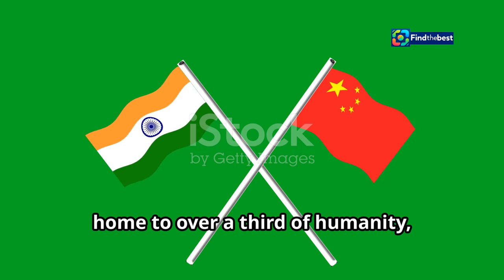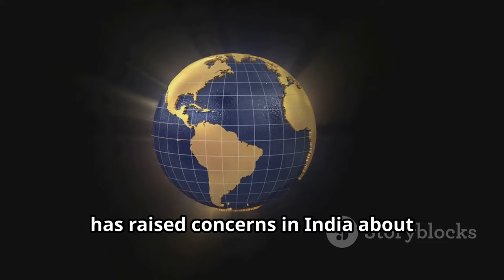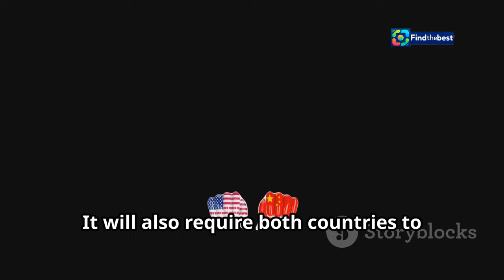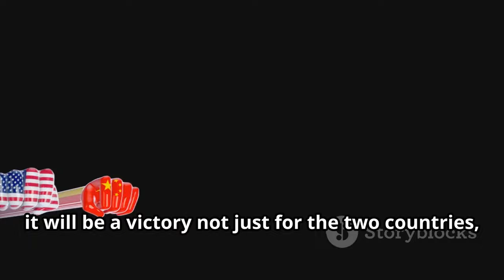Xi and Modi`s First Talks in Two Years: A New Era for India-China Relations?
OUTLINE:
00:00:00 A New Dawn in Asia
00:01:25 Breaking the Ice on the Roof of the World
00:02:46 A Legacy of Mistrust
00:03:54 The Promise of Partnership
00:05:33 Shaping the Global Order
00:06:49 A Delicate Dance
00:07:57 The Long Road to Reconciliation
00:09:03 A New Chapter for Asia and the World

🌍 **In a significant diplomatic turn, Chinese President Xi Jinping and Indian Prime Minister Narendra Modi are set to meet for the first time in two years!** 🤝 This crucial meeting will take place on the sidelines of the BRICS summit in Kazan, Russia. 🏛️

After a prolonged four-year border stalemate, the atmosphere is ripe for discussions aimed at strengthening ties between India and China. 🇮🇳🇨🇳 Join us as we explore the implications of this historic meeting and what it means for the future of India-China relations! 🌟

🗓️ **Key Highlights:**
- Overview of the border deal that led to this meeting 🗺️
- A look back at Modi and Xi's previous conversations at international summits 🕰️
- Expert analysis on the potential outcomes of their discussions 🎓